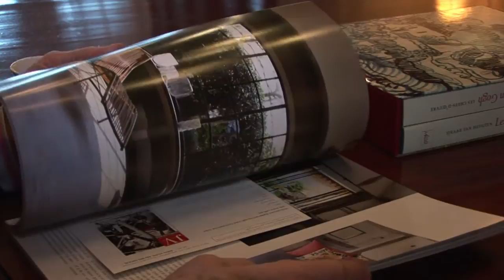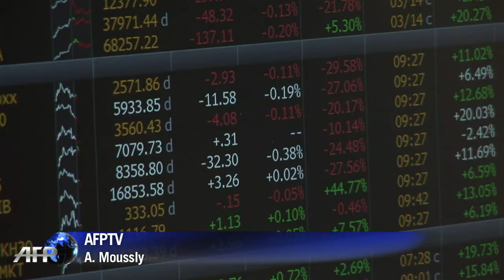Les exilés fiscaux en Belgique réagissent aux propositions des candidats à l'Elysée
Les exilés fiscaux sont dans le collimateur des candidats à la présidentielle. En début de semaine, Nicolas Sarkozy a provoqué la surprise parmi les Français de Bruxelles, en proposant de créer un impôt lié à la nationalité. Et jeudi soir, c'est François Hollande, le candidat du PS, qui a affirmé qu'il irait au-delà des propositions de Nicolas Sarkozy. Comment réagissent les exilés fiscaux ? Reportage à Bruxelles. Durée: 02:03